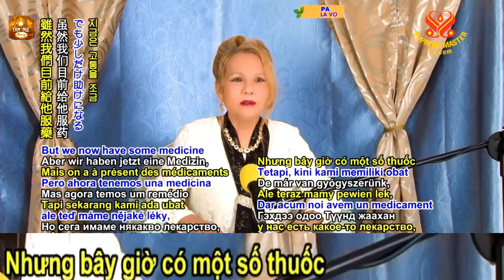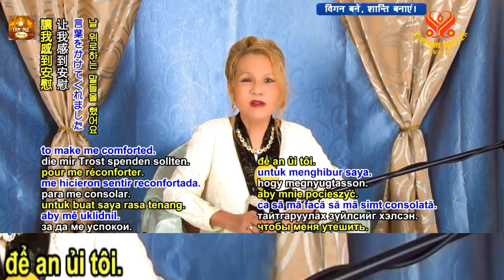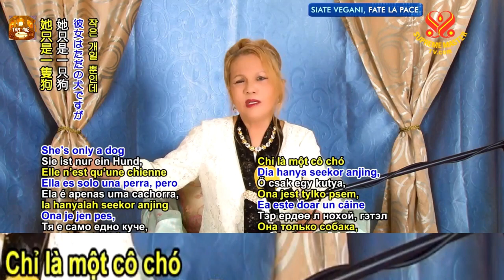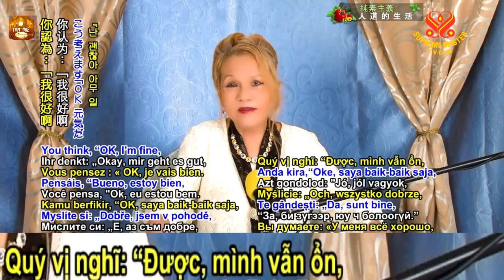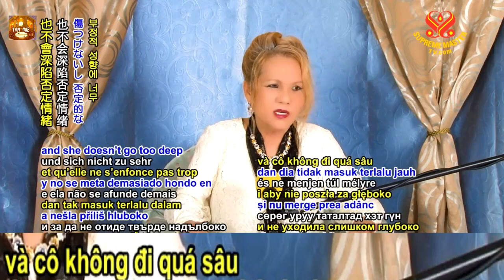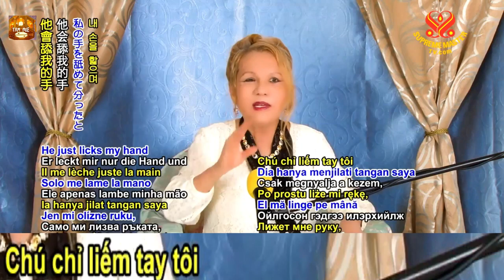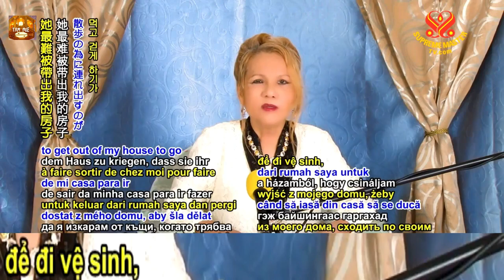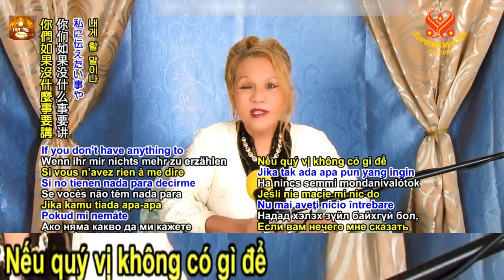TRỌN BỘ PHỤ ĐỀ, Trân Quý Các Bạn Thú Cao Thượng Và Biết Bảo Vệ Những Thành Viên Của Gia Đình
TRỌN BỘ PHỤ ĐỀ, Trân Quý Các Bạn Thú Cao Thượng Và Biết Bảo Vệ Những Thành Viên Của Gia Đình - Thanh Hải Vô Thượng Sư